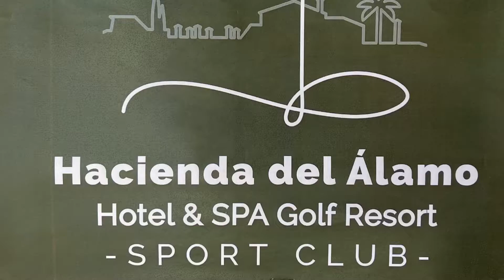Fitness Suite Hacienda del Alamo